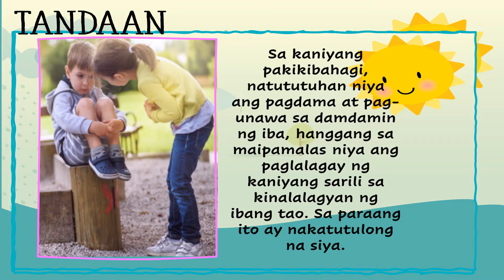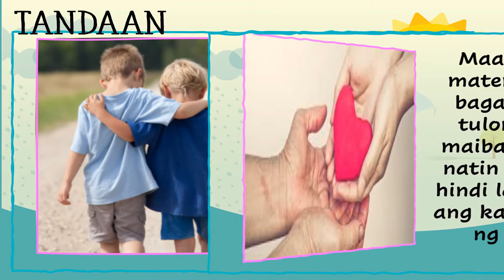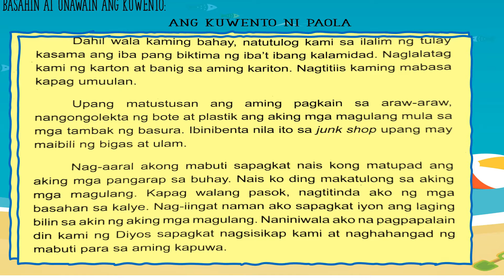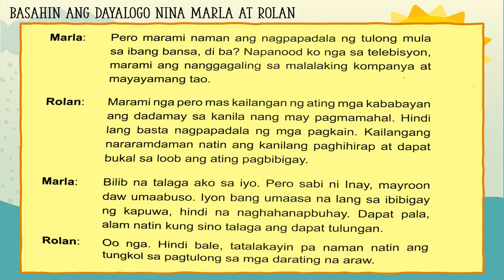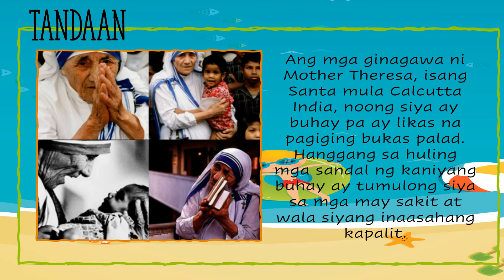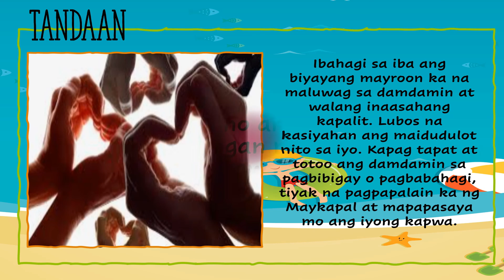ESP 4_EMPATHY,KINDNESS,GENEROSITY_QUARTER 2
Naisasabuhay ang pagiging bukas-palad para sa mga nangangailangan at sa panahon ng kalamidad.
a. Pagdama at pag-unawa sa damdamin ng iba (Empathy), Kabutihan (kindness) at Pagkabukas –palad (Genetosity)
EsP 4 (Kagamiyan ng Mag-aaral _ pahina 63-73 at Kagamitan ng Mag-aaral pahina 107-125)